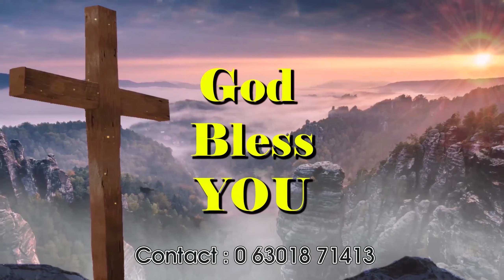Revelation chapter 11 Telugu explanation ప్రకటన గ్రంథము 11వ అధ్యాయము వివరణ || Winway Institution